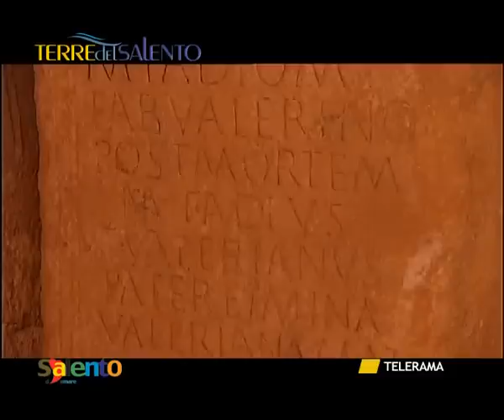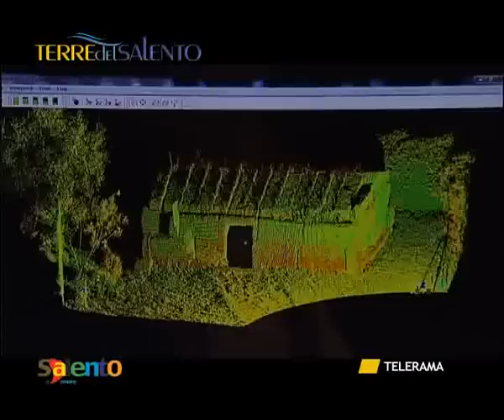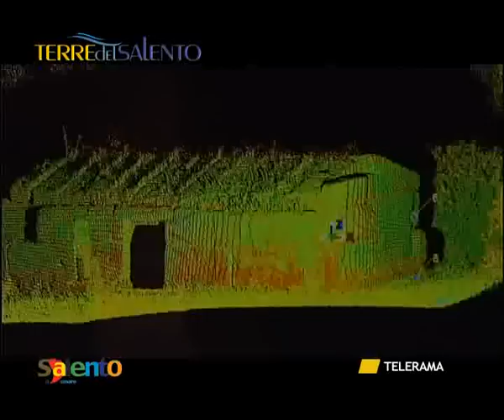TERRE DEL SALENTO 29.4.11 - PATU'.flv